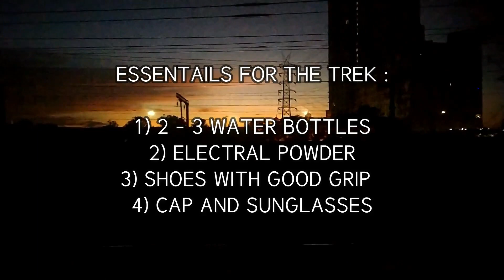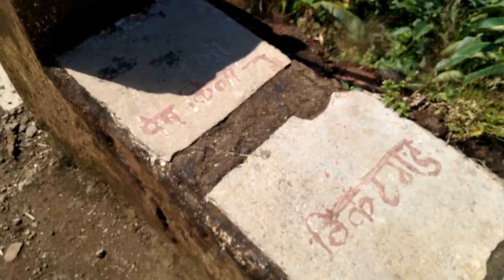Peb fort Trek | Best Route for Peb Fort - Vikatgadh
In this vlog we share in information about the Best Route for Peb Fort
From matheran
This is a bugdet friendly Trek which is affordable to all

New Video will be out soon.
Content :
How to reach Peb fort
Peb fort Matheran
Best Route to Peb Fort